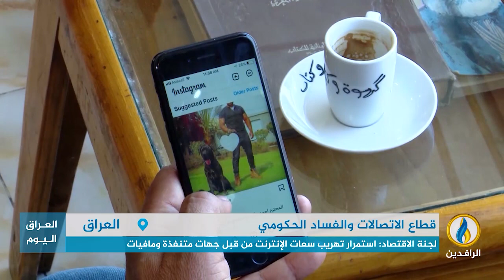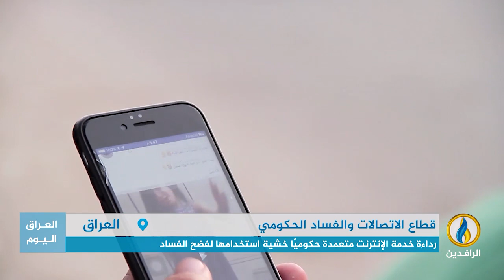تقرير إخباري.. منظمة فريدوم هاوس: خدمات الاتصالات في العراق هي الأسوأ عالميًا